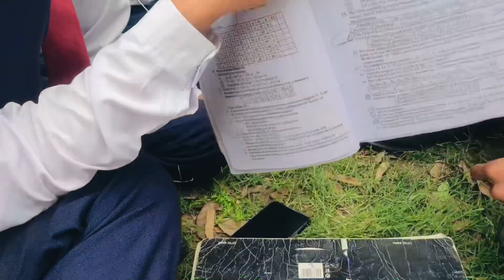Statistics k paper ki tyari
Statistics k paper ki tyari |statistics past paper2023